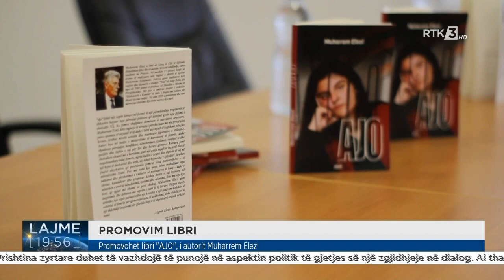Promovohet libri "AJO", i autorit Muharrem Elezi